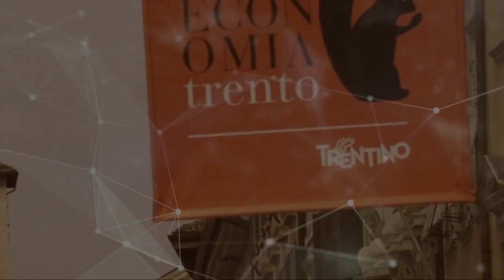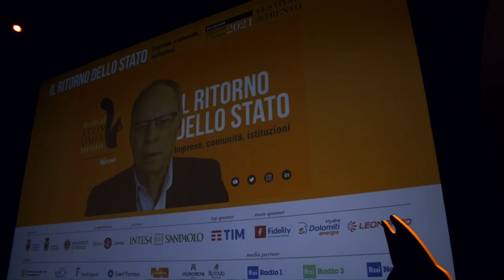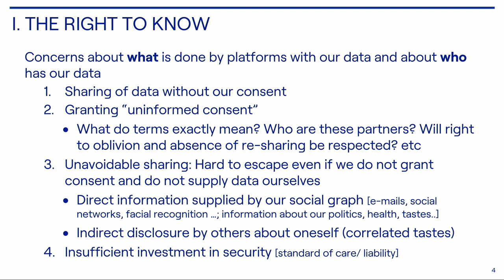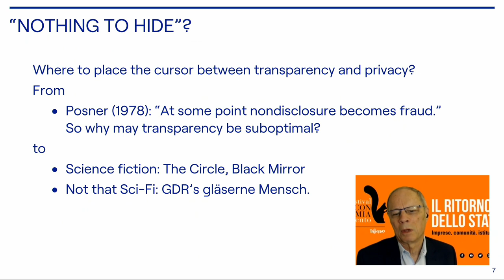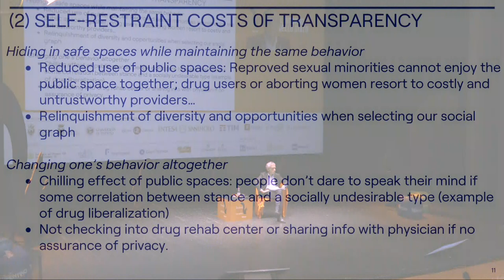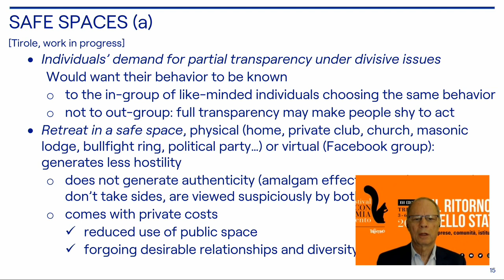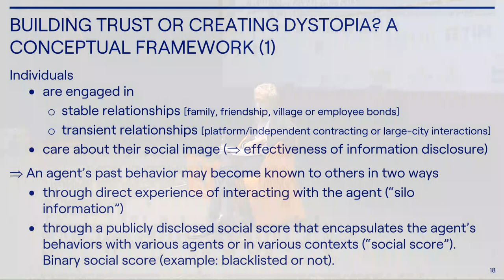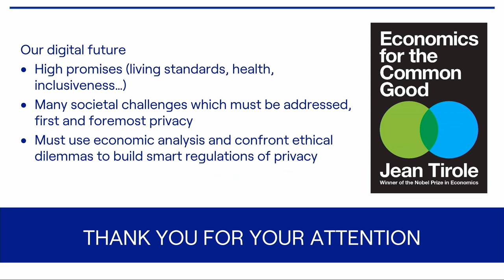Jean TIROLE, introduced by Tito BOERI – 2021 - Privacy in the digital age - Visions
With or without our assent, technology wears away our private sphere. Is governments’, employers’, platforms’, friends’ and families’ right to know about us consistent with effective insurance against the many abuses that transparency may engender? What mix of private shelters (safe spaces), legal protections (GDPR 2.0), and constitutional safeguards will help us cope with the ominous expansion of our public sphere?